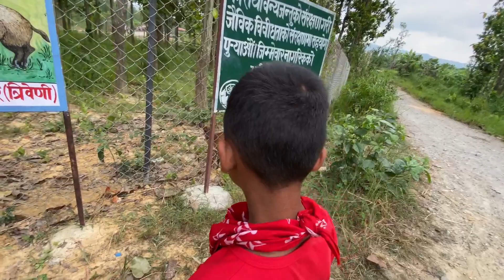Ladki ka chakkar hey vaisap😅- katari vlog